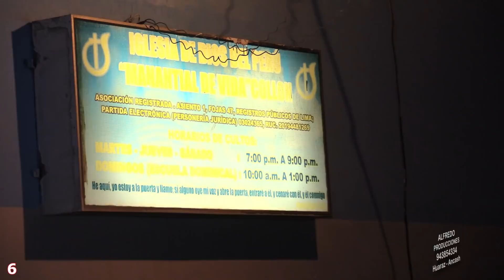PARTE 6 de 6 MATRIMONIO JUAN Y ROSALINDA // COLLON TARICA SEPTIEMBRE 2021